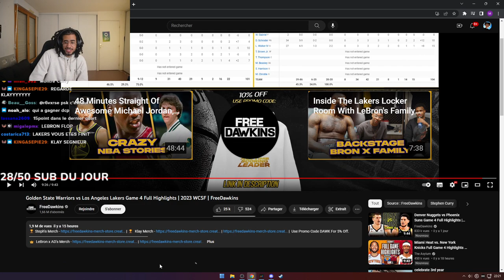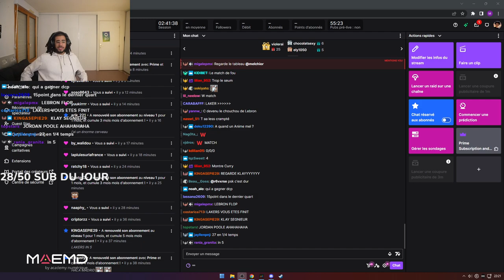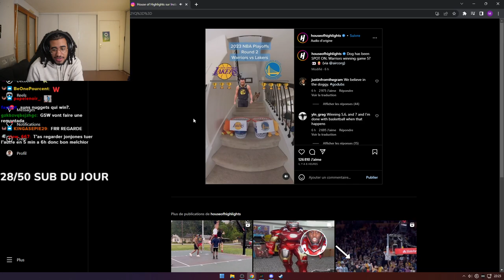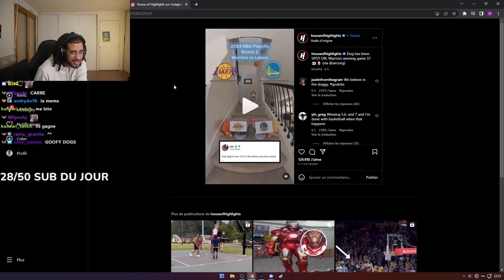Melchior réagit à Lakers vs Warriors Game 4